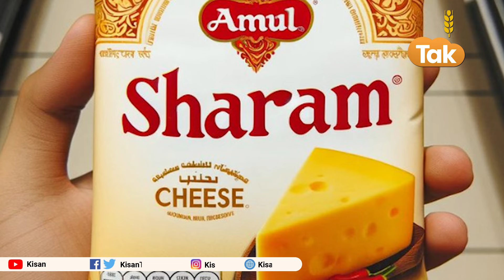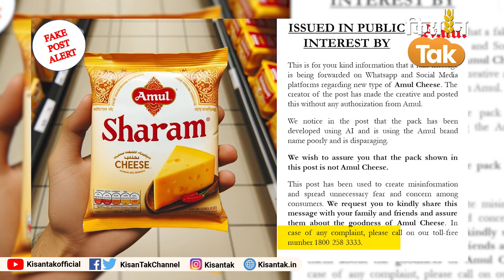Amul Sharam Cheese: अमूल के नाम पर फर्जीवाड़ा! पनीर को लेकर कंपनी ने दी ये बड़ी जानकारी | Kisan Tak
सोशल मीडिया पर चीज के पैकेट की एक फोटो इन दिनों खूब वायरल हो रही है. चीज यानी पनीर. इस फोटो में ब्रांडनेम अमूल का एक पनीर पैकेट है जिस पर लिखा है Sharam और इसे कैप्शन दिया गया है- शरम नाम की भी कोई चीज होती है. अंकित सावंत नाम के एक्स हैंडल पर ये पोस्ट की गई थी. इसके बाद से इस पर तरह तरह के कमेंट आने लगे और फोटो वायरल हो गई. इस पर आकर अमूल को ही सफाई देनी पड़ी. कंपनी ने अपने ट्वीट में बताया है कि ये AI से बनी फेक इमेज है. अमूल ऐसी कोई चीज नहीं बेच रहा है.